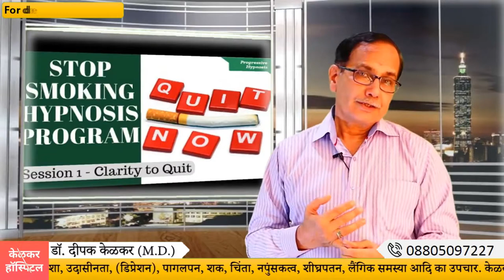Quit Smoking - धुम्रपान की लत - By Dr. Deepak Kelkar (M.D.)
• Psychiatrist
• Hypnotherapist
• Psychotherapist,
• De-addiction Specialist
• Anxiety and Depression ( Counselling )